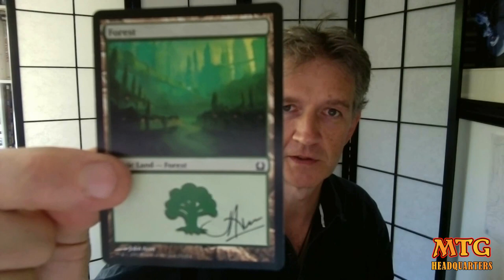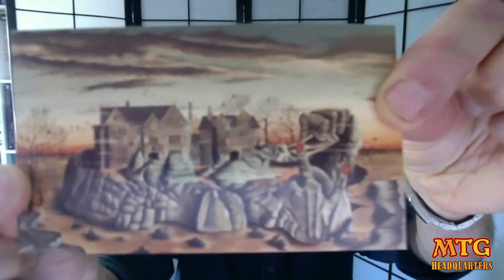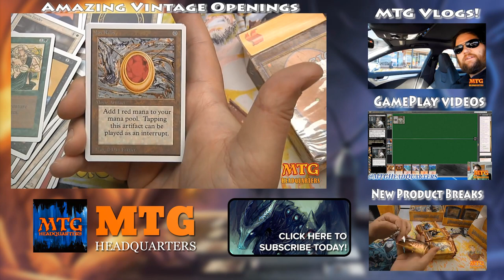Amazing Interview With Artist John Avon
Creator of some of the most prolific art we magic players have every seen John Avon takes some time to discuss his process, and his new Kick Starter project.